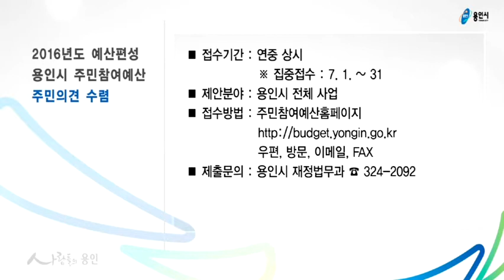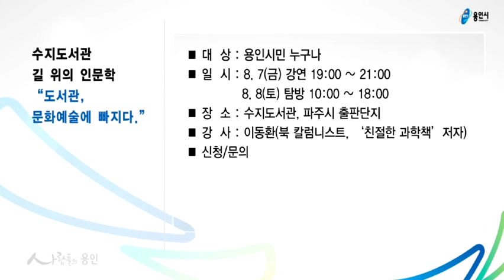7월 넷째주 똑똑정보